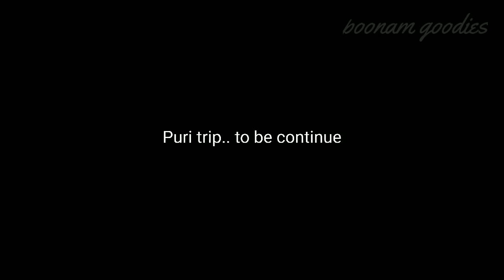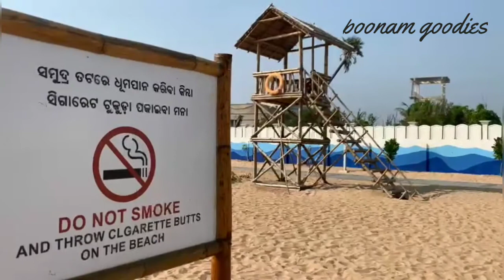LORD JAGANNATH 🙏 TRIP TO PURI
Hello everyone

In this video I'm going to share with you
my puri trip after lockdown.

Darshan of Lord jagannath🙏.

And lots of fun in mo beach.